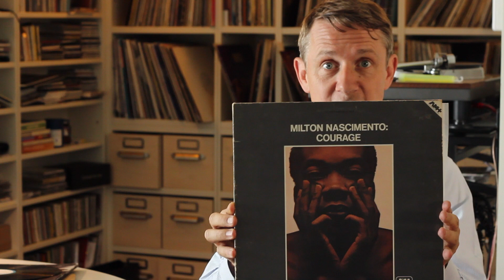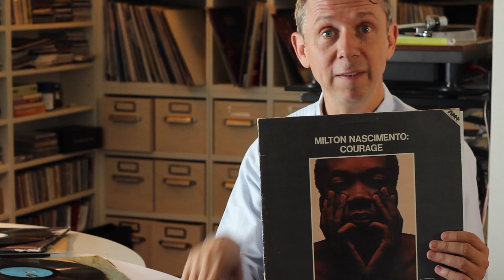Gilles Peterson's Brazilian Love Affair // Milton Nascimento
In the countdown to the Football World Cup in Brazil in 2014, Gilles will be sharing his love and knowledge of Brazilian music.

GP drops knowledge on Mark Murphy and his ties with Brazil, and in particular the legend Milton Nascimento.